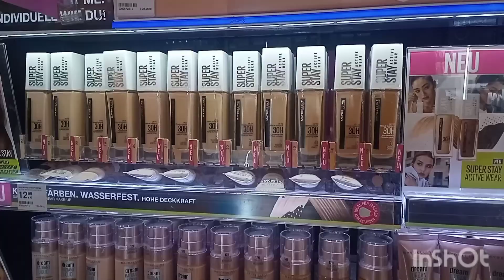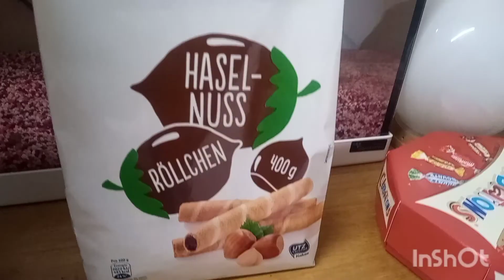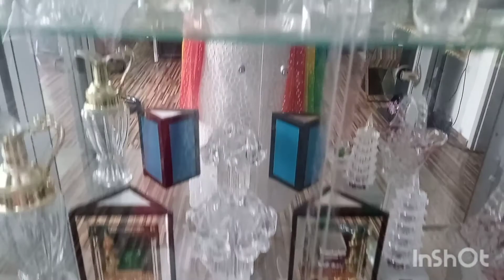shopping and dawatt in Austria/Vienna💫